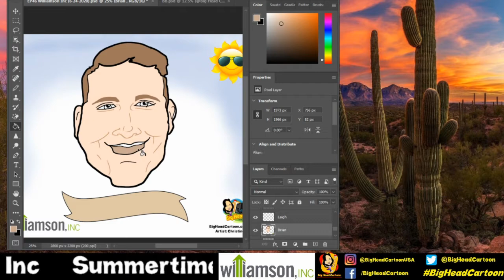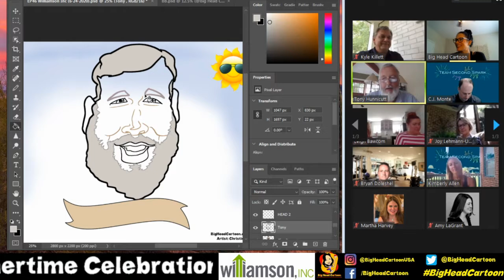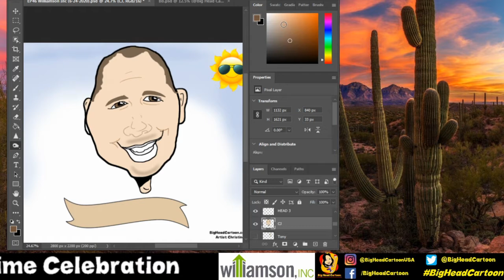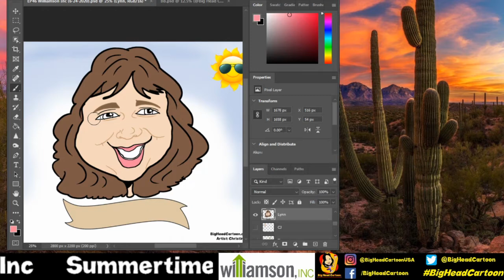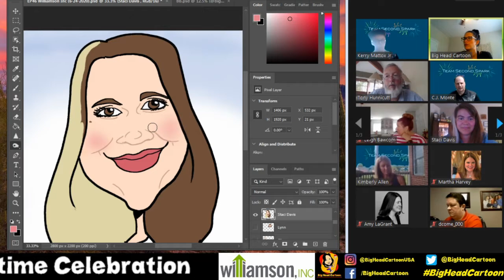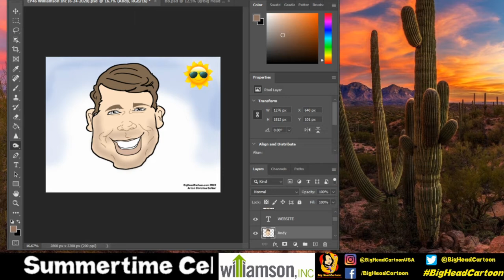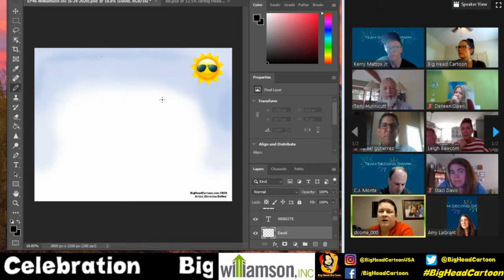Zoom Caricature Artist & Drumming DJ entertain Chamber of Commerce | Virtual Team Building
Zoom Caricature Artist draws Chamber of Commerce | Virtual Team Building | Big Head Cartoon

EP46- Williamson, Inc (Williamson County Chamber of Commerce) - Ambassador Team Building Virtual Caricature Art Party Experience 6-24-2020

Big Head Cartoon Virtual Caricature Art & Drumming DJ Party Experiences brings a Live Digital Caricature Artist & Live Drumming DJ playing all the hits right to your Zoom Meeting! Taking only 3-4 minutes per head; your guests receive a one of a kind experience and take away a one of a kind keepsake. Including company or organization branding we include:

Downloadable Individual, Couples, & Group Digital Caricatures
Live Drumming DJ (option)
Theme & Branding
Zoom Hosting & Virtual Cue
Landing Page
Digital Marketing Material
Video Download of the Experience

With multiple artists on staff to ensure we can entertain large groups! We are the perfect Party Alternative for Birthday Parties, Happy Hours, Graduation Parties, College Gatherings, Virtual Meetings and more!

Big Head Cartoon Caricature Art & Entertainment